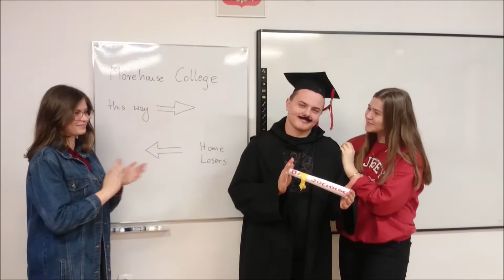MLK bloopers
A oto kilka nieudanych scen do filmiku z okazji Dnia Martina Luthera Kinga Jr.

Zdjęcia i montaż: Karolina Cichocka